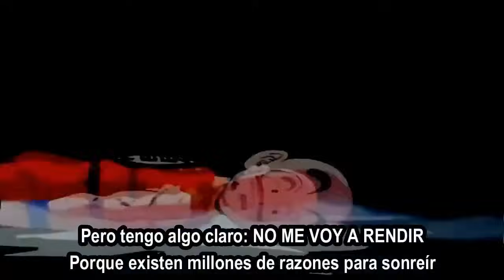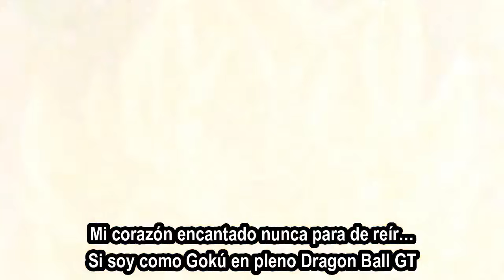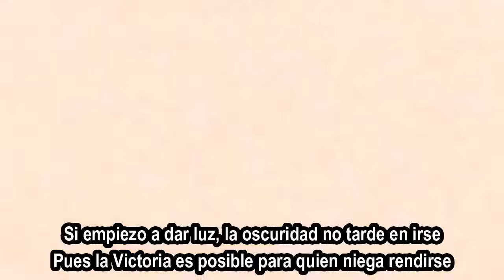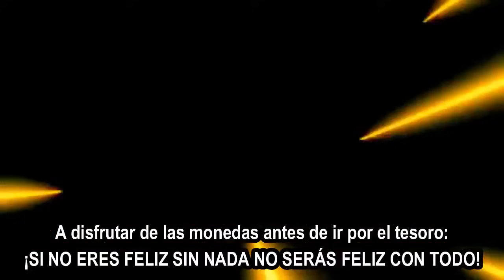⭐ RAP para SER FELIZ ⭐ | Escúchalo TODAS las mañanas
¿Quiéres obtener una clase muy fácil y efectiva para componer tu propio RAP?